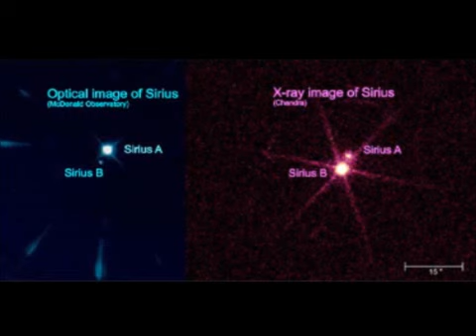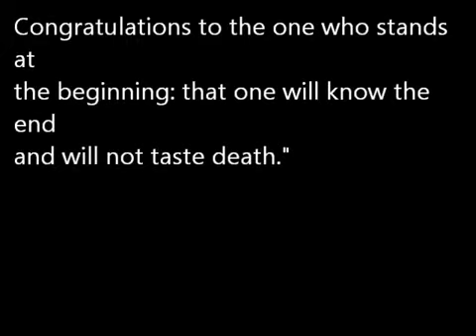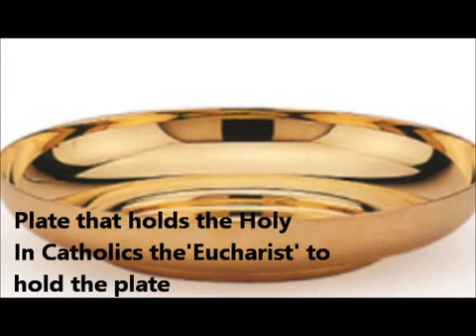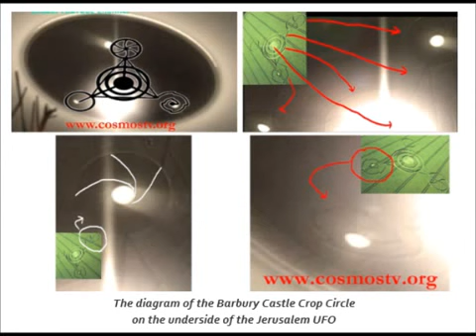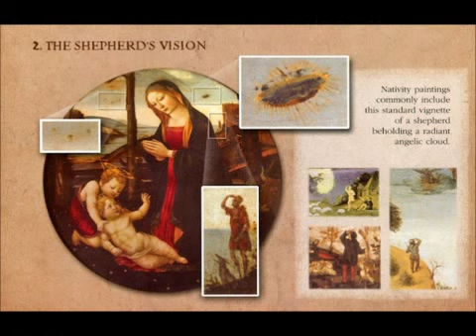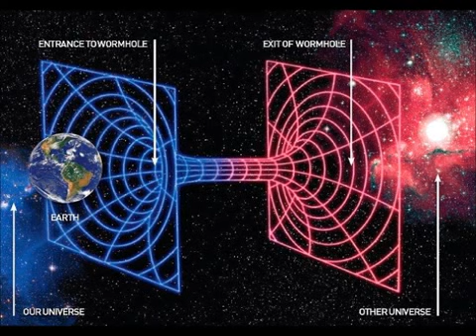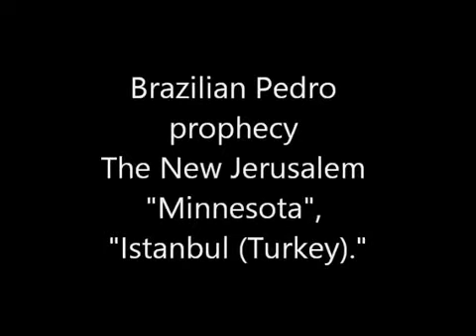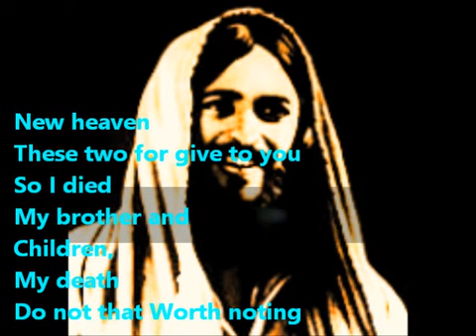THE SEAL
♀THE SEAL OF LIVING GOD♀

I am the Prince of Righteousness

I'm Yours is a fountain of life,

I am

Shining like the sun

Hot like the sun

I have a love of the Sacred Heart

Comes to complete  this holy vows

so please

My brothers and sisters,and my children

Please follow me to believe

Do not deny my lead sound

To give you a gift

Eternal life and Shining paradise

Pay  my blood

Surge up my all

Please

My the holy and  ardent love

Do hug in your arms

    July 24, 2014 19:30 Mass after Holy Communion

                                                       Your Jesus

[Video "Full Screen"
Please check it out.
If you happy
Share it with the world.